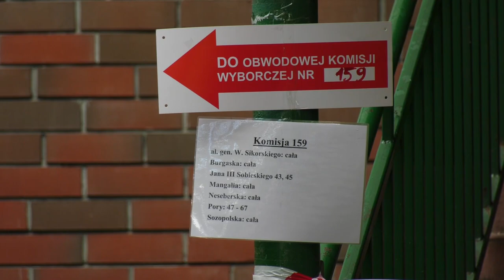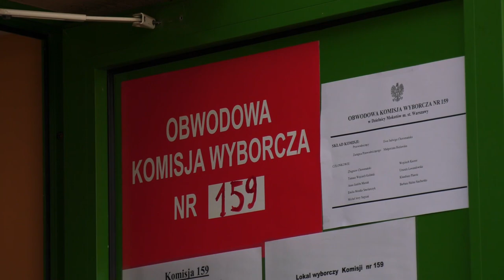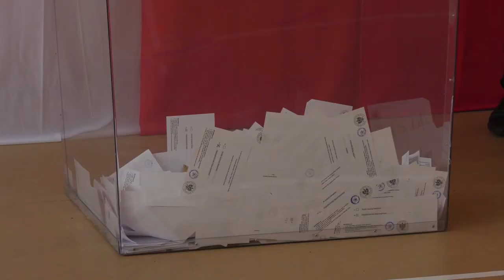У Польщі президентські вибори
У Польщі в неділю відбулися президентські вибори. За головну посаду у країні боролися два кандидати -   чинний президент Анджей Дуда і мер Варшави Рафал Тшасковський.

Обидва кандидати мали приблизно однакові шанси на перемогу.
На дільницях вжито посилені заходи санітарної безпеки у зв'язку з COVID-19.

Явка на виборах спостерігалася дуже високою і сягнула майже 70%